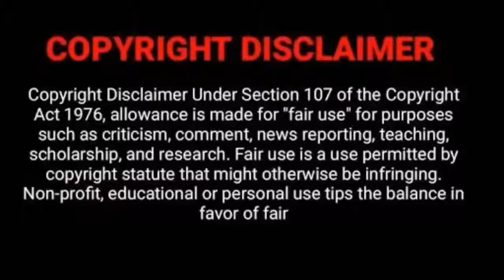Orlando Pirates vs Royal AM Goals & Extended Highlights DStv Premiership 2021 2022